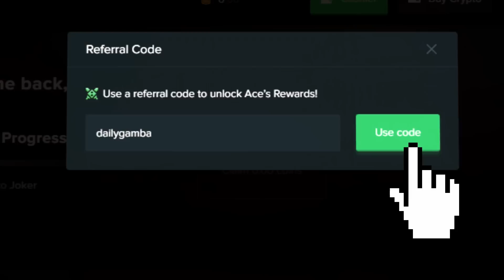I FINALLY GOT THE BIG WIN ON GATES OF OLYMPUS!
I finally get BIG wins on gates of olympus after weeks of losses and gates goes crazy dropping in big multis on big buys for profit on the session!

YouTube.com/dailydegens